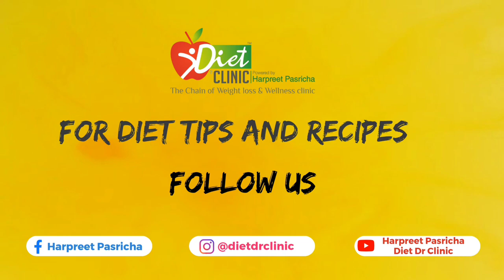Learn With Harpreet Series I Premature Greying of Hair I Nutritionist Harpreet Pasricha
It’s not uncommon for your hair to change as you get older.You may notice thinning in certain areas of your head, or your  hair may change from its original colour to grey or white.
Although white hair is characteristic of aging, colourless hair strands can appear at any age even while you’re still in high school or college. If you’re a teenager or in your 20s, you might find one or more strands of white hair.

There could be ways to prolong pigmentation, but it depends on the cause.

Watch this video by Nutritionist Harpreet Pasricha to know about the causes of premature graying of hair and  4 interesting homemade recipes that you can try to prolong it.